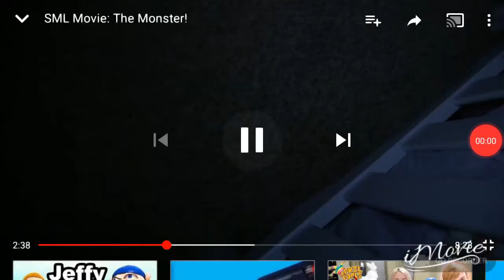Monsters incorporated comercial